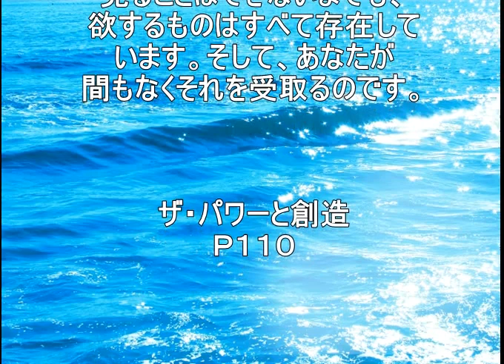貴方の人生を思い通りに変える ザ・パワー ロンダ・バーンの引き寄せの法則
お金、健康、仕事、ビジネス、人間関係、或いはあなたが欲するもの全て思い通りに帰ることが出来ます。引き寄せの法則　ザ・パワー　ロンダ・バーン

関連動画

次々と 幸せが舞い込んでくる　サブリミナル音楽｜潜在意識・引き寄せの法則

潜在意識 引き寄せ 活用方法　科学的な願望実現法／潜在意識は物理的条件に左右されない